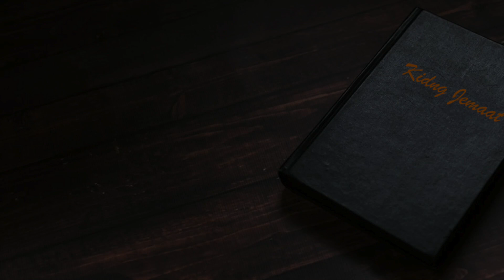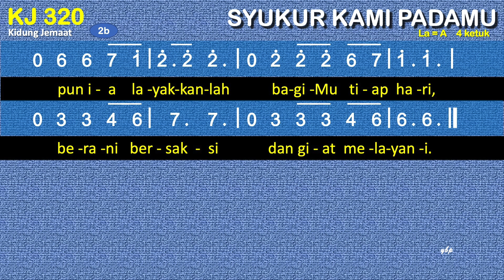KJ 320 Syukur Kami PadaMu - Kidung Jemaat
KJ 320 – Syukur Kami PadaMu
la = a
4 ketuk

00:00 Bait 1. Syukur kami padaMu, Tuhan, Kepala G’reja;
01:52 Bait 2. O Tuhan, curahkanlah wibawa yang rasuli,

1. Syukur kami padaMu, Tuhan, Kepala G’reja;
    sebagai TubuhMu kami Kaupelihara.
    O Tuhan, urapilah pelayanan jemaatMu
    menjadi gembala penuh karuniaMu.
    Dengan api Roh Kudus kobarkanlah imannya
    untuk mewartakan InjilMu di dunia.
2. O Tuhan, curahkanlah wibawa yang rasuli,
    agar dihayati panggilanMu yang suci.
    KepadaMu sajalah harapannya selalu,
    tetap dan setia, teguh pada FirmanMu;
    pun ia layakkanlah bagiMu tiap hari,
    berani bersaksi dan giat melayani.